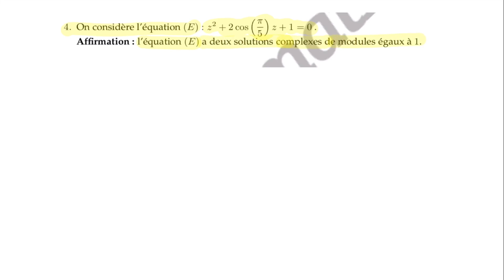Terminale S- Nombres complexes- Algorithme. Exercice corrigé BAC#1. Q4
Tu es super motivé(e) 💪 et tu veux mettre toutes les chances de ton côté pour avoir une excellente note en maths au BAC? 😎 Yeaaaah!! 😎😎

Passe à l'action maintenant 🥇 et rejoins les centaines d'élèves de Terminale S motivés 🤙 qui veulent tout déglinguer 🥊 au BAC.

Je vais t'accompagner personnellement pour préparer l'épreuve de maths du BAC S 2019 🤫 en 30 exercices type BAC corrigés pas à pas en vidéos. 🤭

Pour recevoir ton mot de passe par email et accéder à un échantillon gratuit de cette formation ✍️, je te laisse remplir le formulaire en cliquant sur ce lien.

Clique sur ce lien pour télécharger et imprimer l'énoncé de cet exercice en pdf.
Dans cette question type BAC sur les nombres complexes, il s'agit de dire si l'équation E admet deux solutions complexes conjuguées de module égal à 1.

C'est une équation E du second degré à coefficients réels.
On calcule le discriminant Delta = b^2-4*a*c
Ce discriminant peut vous faire peur mais il faut prendre son courage à deux mains et étudier son signe.

On étudie le signe de ce discriminant. Il faudra penser à factoriser ce discriminant pour faciliter l'étude de son signe. On utilisera une identité remarquable.
Le produit obtenu des deux facteurs est négatif, le discriminant Delta est don strictement négatif. L'équation E admet deux solutions complexes conjuguées z1 et z2.

On écrit ces solutions et on doit maintenant vérifier si leurs modules sont égaux à 1. Pas la peine de faire le calcul pour z1 et z2. Ce sont des nombres complexes conjugués, ils ont forcément le même module.

En calculant donc le module de z1, on obtient bien 1.

L'équation E admet bien deux solutions complexes conjuguées de module 1.

L'affirmation est donc vraie.